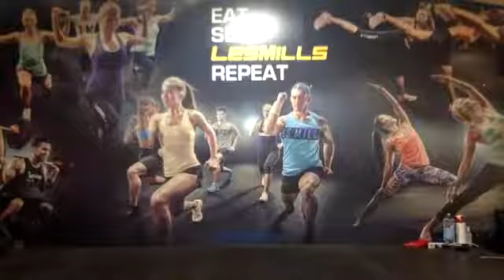EvoTotalBody 26 02 2021 con Claudia